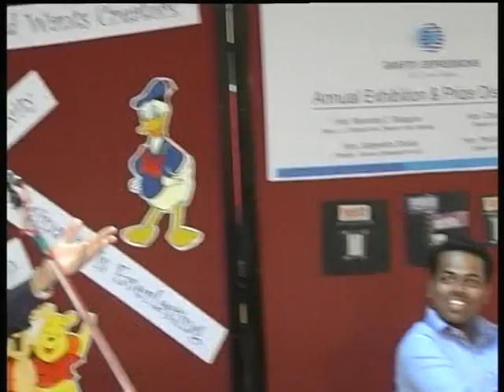Feb 2009 part 2 grafiti Expressions art institute student artwork exhibition